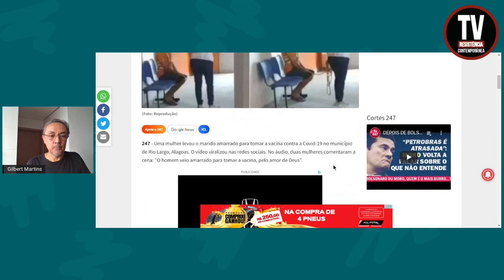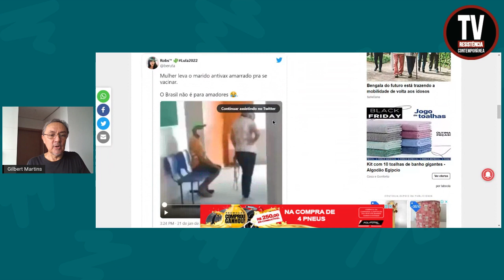Mulher leva o marido amarrado para tomar vacina (vídeo) - 3/2/2022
Uma mulher levou o marido amarrado para tomar a vacina contra a Covid-19 no município de Rio Largo, Alagoas. No áudio, duas mulheres comentaram a cena: "O homem veio amarrado para tomar a vacina, pelo amor de Deus".
Brasil 247
(Foto: Reprodução)

Kit Escravidão, de Laurentino Gomes - Volumes 1 E 2
Escravidão, de Laurentino Gomes - vol 2
Escravidão, de Laurentino Gomes - vol 1
Sapiens, de Yuval Harari
O Petróleo, de Daniel Yergin
A Elite do Atraso, do Jessé Souza
O Amor nos Tempos do Cólera – Márquez, Gabriel García
Comprar Livro de Bell Hooks Tudo sobre o amor: novas perspectivas (Trilogia do Amor Livro 1)

APOIE: CAIXA ECONÔMICA FEDERAL
AGÊNCIA: 3458
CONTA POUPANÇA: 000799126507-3